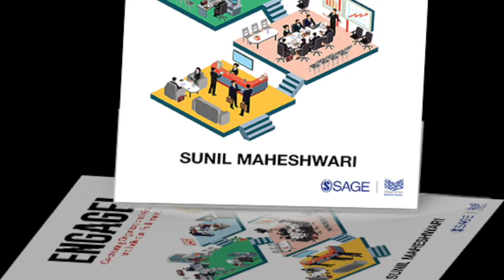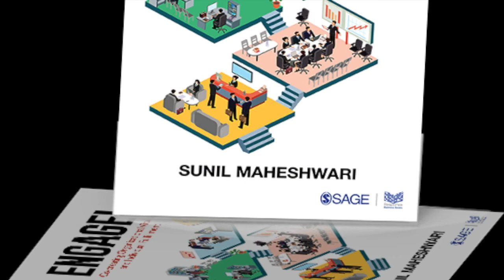The Manager's mandate: Maximum output with minimum resources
The third stratum of the Organizational pyramid is the Manager who must be capable of integrating the work of several different teams and technical disciplines that include people, processes, facilities & equipment. Well, theoretically, all this sounds good. But how does a Manager actually go about it?